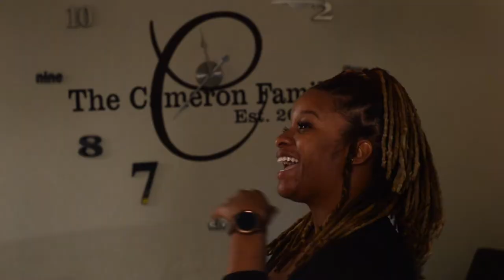Britt's Banana Delight Commercial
This magnificent commercial was produced by Profound Sound Productions! I am a baker located in Broward County and there is an interview coming soon to a screen near you! Too, produced by Profound Sound!